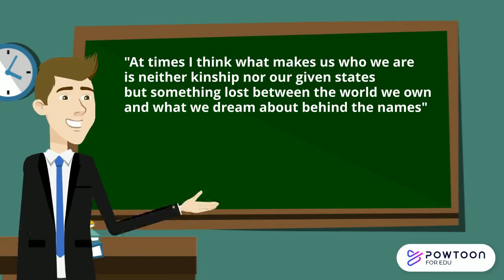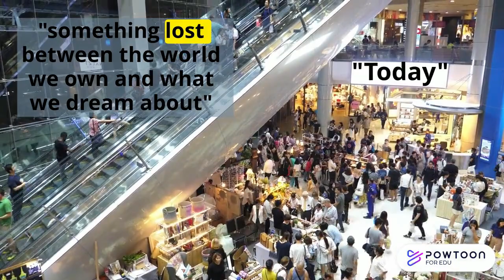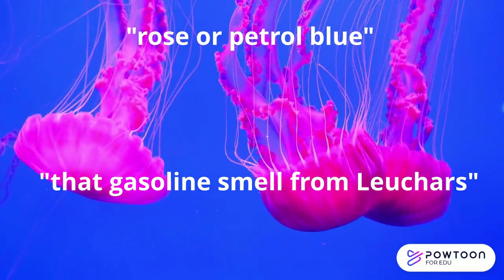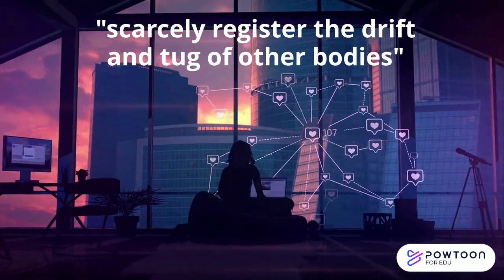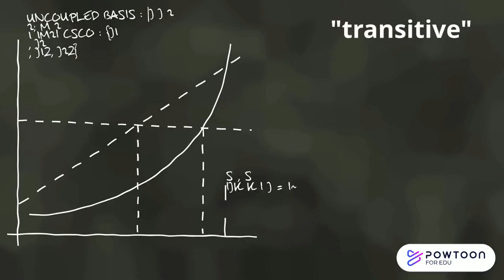HISTORY (Part 2) John Burnside Poems of the Decade analysis and revision Edexcel A level Literature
The second part of analysis and revision of John Burnside's 'History from Edexcel's A level Literature anthology: Poems of the Decade, An anthology of the Forward Books of Poetry